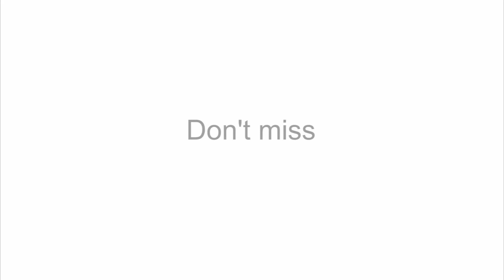NASA/ESA Hubble | Scontro tra Titani (HD 1080p)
In questo episodio di Hubblecast, gli scienziati Jay Anderson e Roeland van der Marel mostrano come hanno utilizzato le osservazioni di Hubble per predire il futuro della Galassia di Andromeda e la Via Lattea.

Proiettando il moto delle stelle di Andromeda nel corso dei prossimi 8 miliardi di anni, gli astronomi hanno determinato il percorso che sta prendendo galassia nello spazio. E si sta dirigendo verso di noi! Le simulazioni al computer basate su osservazioni di Hubble mostrano come le due galassie si entreranno in collisione tra circa 4 miliardi di anni.

In this episode of the Hubblecast, scientists Jay Anderson and Roeland van der Marel show how they have used Hubble observations to predict the future of the Andromeda Galaxy and the Milky Way.

Projecting the motion of Andromeda's stars over the next 8 billion years, the astronomers now know the path that galaxy is taking through space. And it's heading straight for us! Computer simulations based on Hubble observations show how the two galaxies will crash together in around 4 billion years' time.

Credit: ESA/Hubble & NASA/STScI